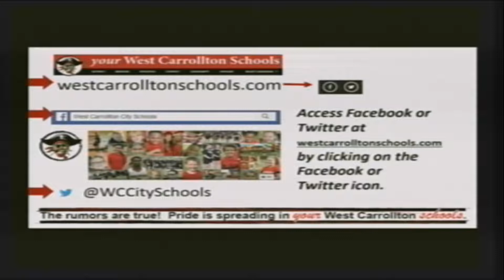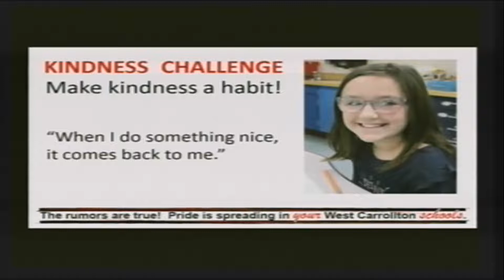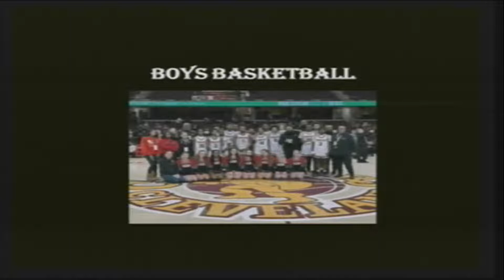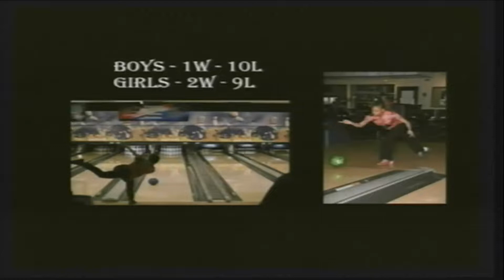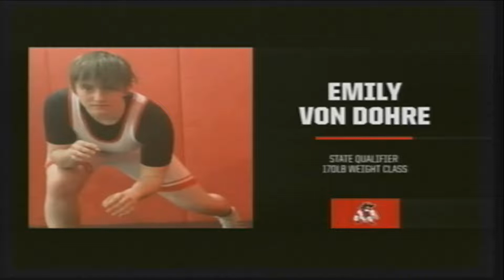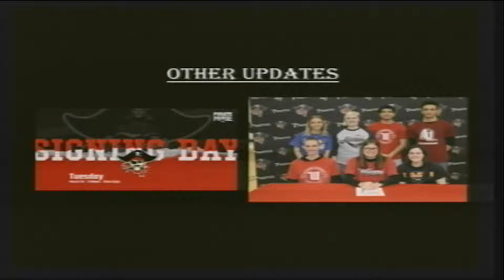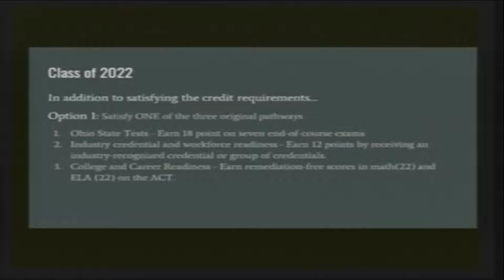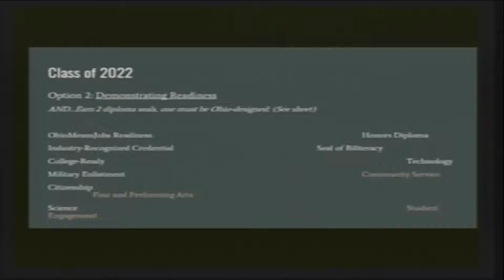wcarr sch brd 3 16 22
03-16-22 West Carrollton School Board Meeting